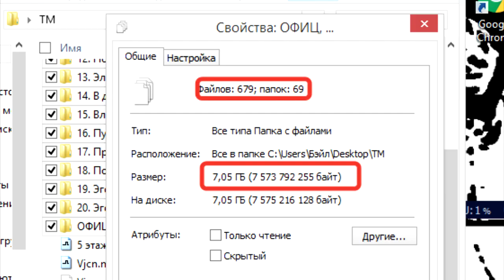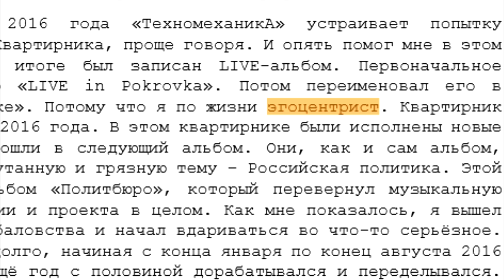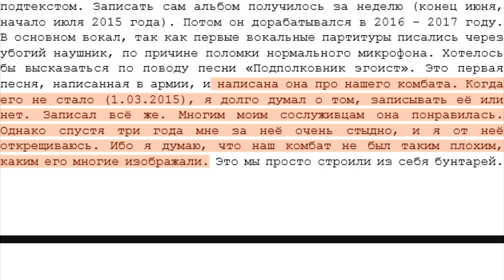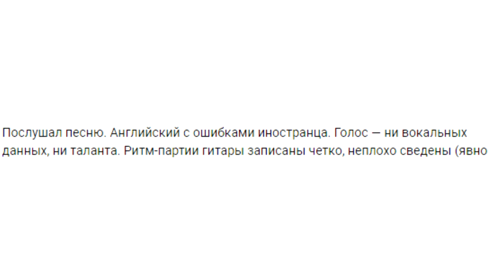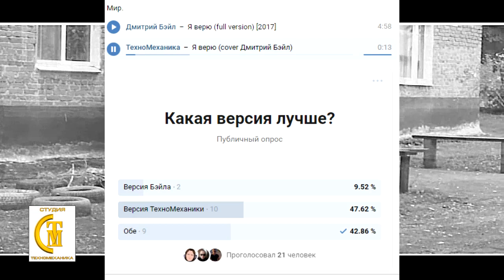10 ЛУЧШИХ ПЕСЕН ТехноМеханики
Год как с нами нет ТехноМеханики,но она жива пока живы ее поклонники. И эта подборка тому подтверждение.

Не волнуйтесь,альбом пишется.